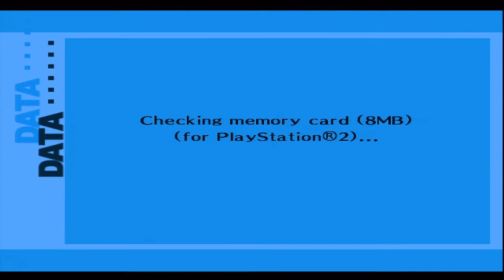Persona 3 FES blind playthrough - #50 - Pharos, The Death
Per... Son... A...

Whoosh! Welcome everybody to my blind, Hard Difficulty run of Persona 3 FES! This has been highly anticipated for the past few months now and I am excited to finally be delving into the world that this game has to offer. Now keep in mind that seeing this is a blind run, things are going to be missed or perhaps not as neatly executed as others could. That's just the nature of this type of Let's Play and I hope you all can enjoy it for what it is, join me on this adventure, and share some laughs because this game certainly has its way of switching between humorous banter and chilling atmosphere.

And as always if you guys enjoy the video I encourage you to leave a comment or like. Every bit helps and benefits the growth of the channel and tells me you're enjoying this playthrough. Critique is also always welcome although keep in mind that sometimes I may already be ahead of the part you give advice on.